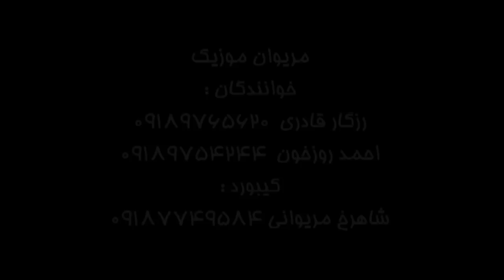Rezgar Kaderi 2014 Part 1